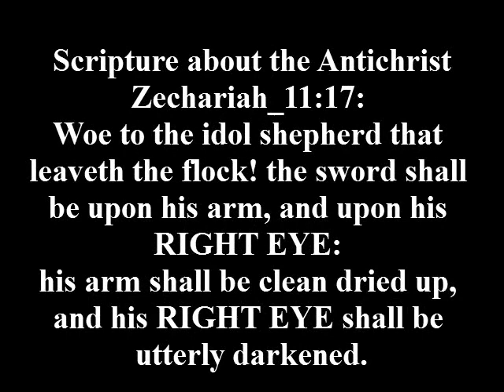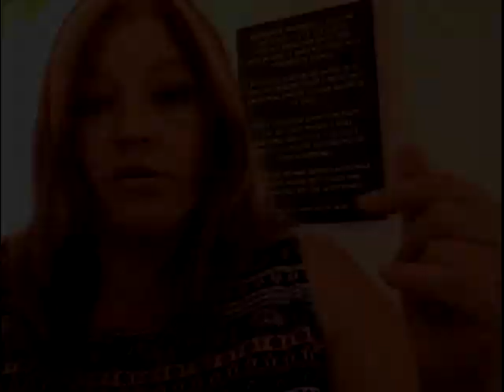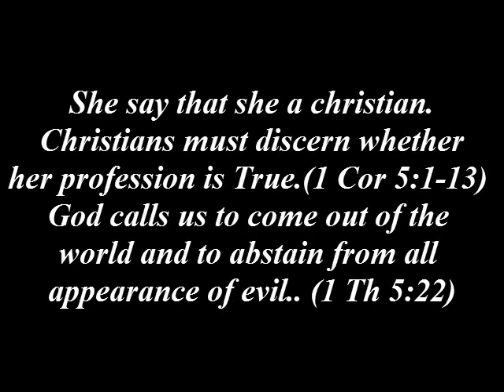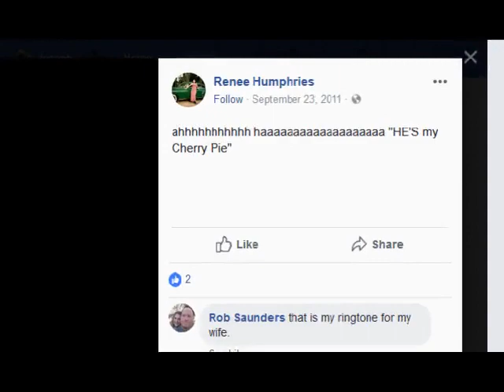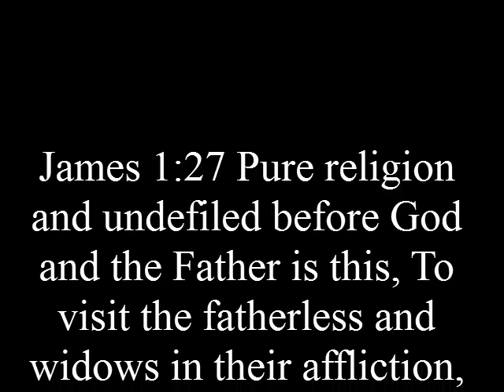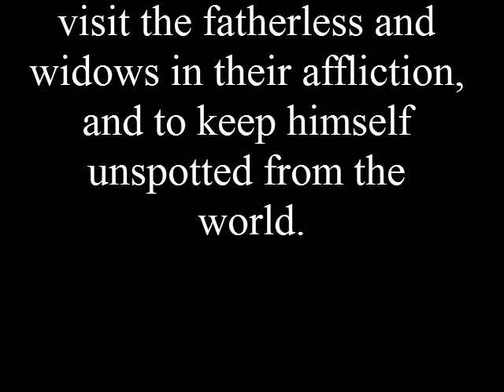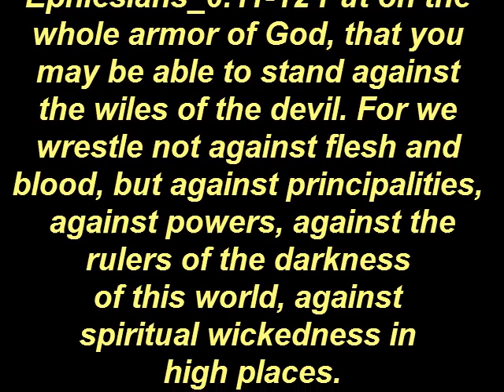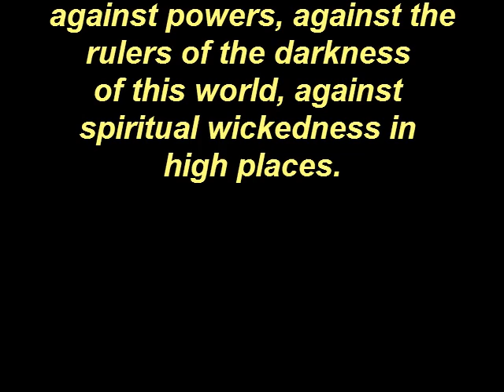Renee Roland Exposed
Renee is a friend of the World
James_4:4 Ye adulterers and adulteresses, know ye not that the friendship of the world is enmity with God? whosoever therefore will be a friend of the world is the enemy of God.
The True Gospel is This
God must give you the Power TO become sons of God. You can Deny the Power (which is Denying Jesus) or you can work out your Salvation (with fear and trembling) through the Power of the Holy Spirit. Your Faith will be tried.You must remain Faithful unto the end.
Supporting Scriptures:
Joh 1:12  But as many as received him, to them gave he POWER to become the sons of God, even to them that believe on his name:

2Ti_3:5  Having a form of godliness, but DENYING THE POWER thereof: from such turn away.

Php_2:12  Wherefore, my beloved, as ye have always obeyed, not as in my presence only, but now much more in my absence, WORK OUT your own salvation with fear and trembling.
(why would he say work out your salvation with Fear and Trembling?)

1 Peter 1:7 through 9: That the trial of your faith, being much more precious than of gold that perisheth, though it be tried with fire, might be found unto praise and honour and glory at the appearing of Jesus Christ::(8) Whom having not seen, ye love; in whom, though now ye see him not, yet believing, ye rejoice with joy unspeakable and full of glory::(9) Receiving the END OF YOUR FAITH, even the salvation of your souls.